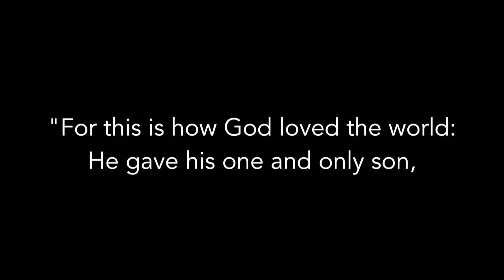Wondrous Love // GENESIS Worship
Wondrous Love

Words and Music by: The Journey Collective